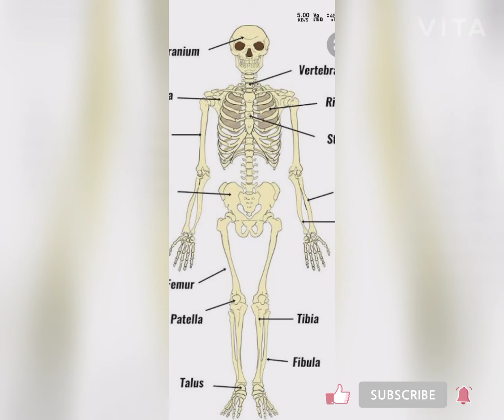Amazing fact about human body .मानव शरीर के बारे में आश्चर्यजनक तथ्य